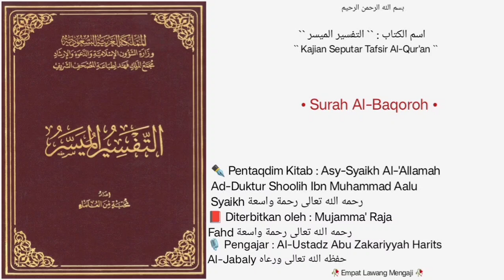At-Tafsir Al-Muyassar | Dars • 90 | Surah Al-Baqoroh |🎙️Al-Ustadz Abu Zakariyyah Harits Al-Jabaly